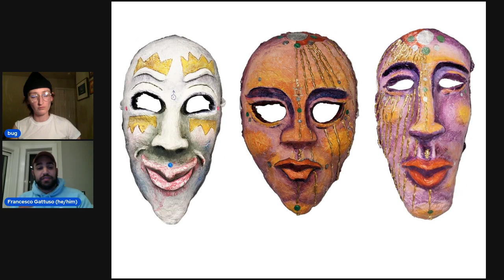Francesco Gattuso Artist Talk LIVE in Bug World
Francesco Gattuso speaks about his work shown in the Bug World Gallery